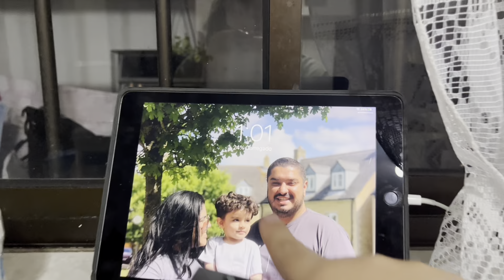PREPARATIVOS DO NATAL 🎄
Esse dia preparei a ceia,fiz muitas receitas e fomos visitar a cidade iluminada 🏡  🎄

📸 Se quiser acompanhar mais de perto me siga no Instagram @byarianegarcia

Novidades de roupinhas para crianças @desapeguei_brechoinfantil 🎈